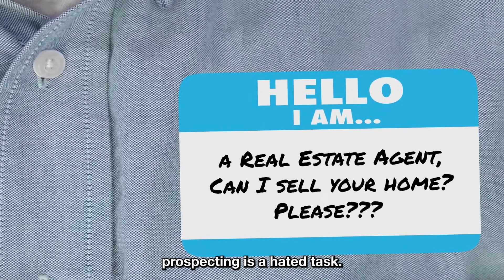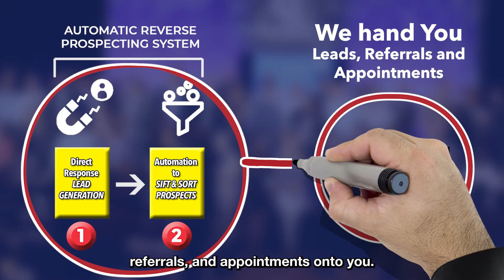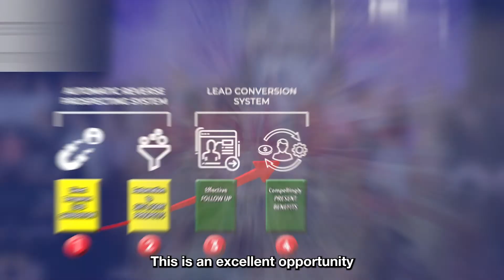YHSGR Freedom - Make More Money, In Less Time, With Less Stress!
Sell More Homes and Make More Money, Than You Ever Have Before!  Without Giving Up Your Personal Life to Do It!

​​Guaranteed Leads, Referrals and Appointments – As Many as You Can Skillfully Handle! Absolutely No Cold Calling. No Manual Grunt Prospecting. No Expensive Advertising!
​High Income Reduced Effort SYSTEM Allows You to Never Ever Worry About Where your Next Client Will Come from.
​Millionaire Agent Sales, Negotiating and Closing Skills Training by in the Trenches Billion Dollar Agents and #1 Real Estate Coach!
More Listings – Home of the Exclusive Guaranteed Sale Program Where the Seller Always Benefits from the Highest Price! ​
​#1 on SEO/Google Search.
​Retirement – Self Employed Pension - Exit From Real Estate Wealthy System!
​Non-MLS Off Market Listings Sales System.
​Go Serve Big! When You Put Others First, You Will Never Be Second – Second Mile Service Culture!!!
This opportunity is limited and by application only.
To find out more about this amazing career opportunity,